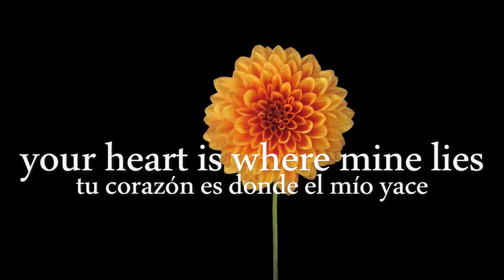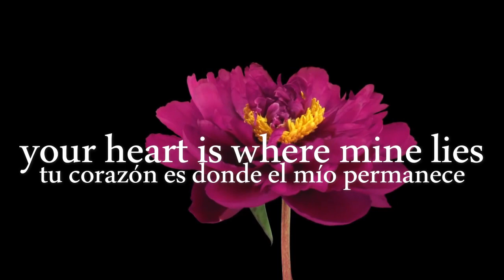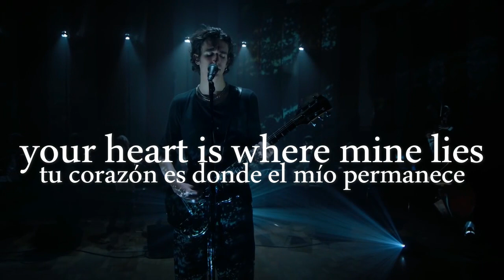Tamino - Every Pore - English / Español Lyrics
Every Pore, Tamino (2018)
Live At Jet Studio ft. Nagham Zikrayat Orchestra

Tamino Lyrics Letra